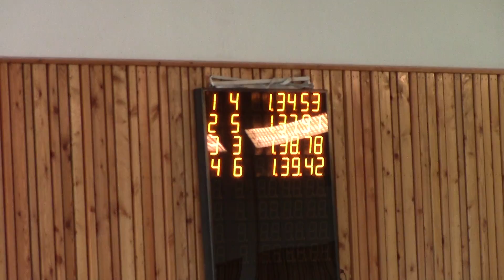SSS DM Guld och Brons 2015 4x50m Frisim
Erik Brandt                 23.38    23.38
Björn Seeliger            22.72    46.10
Alexander Kesenci    24.27  1:10.37
Hampus Ny                24.16  1:34.53

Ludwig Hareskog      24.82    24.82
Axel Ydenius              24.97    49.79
Erik Emanuelsson     24.19  1:13.98
Rasmus Rantanen    24.80  1:38.78